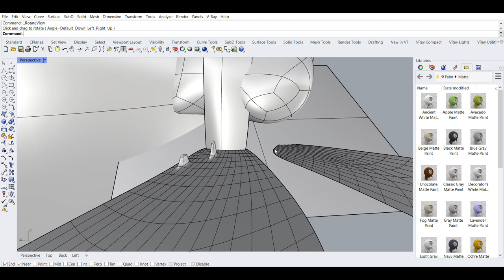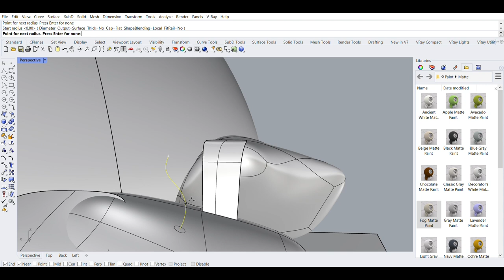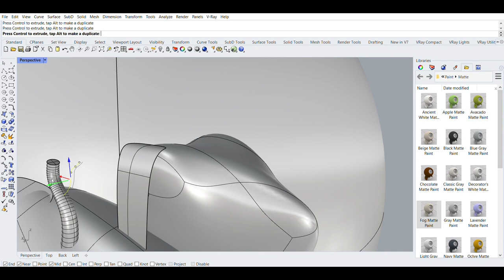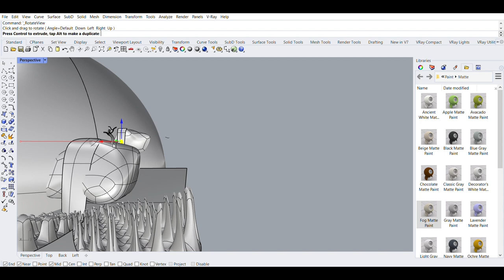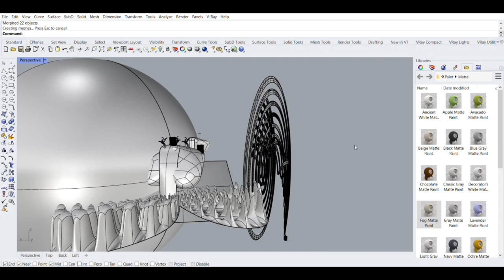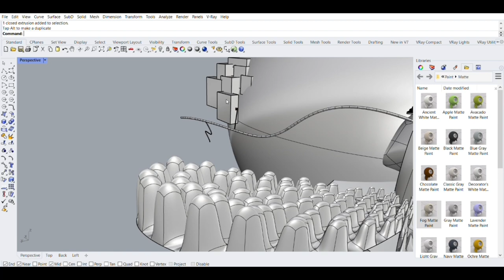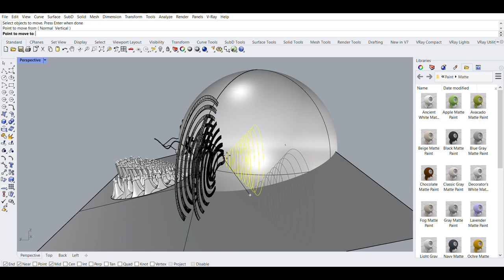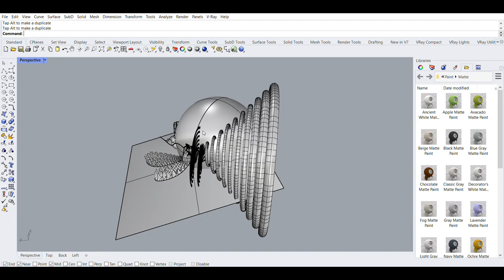Project Demo - Deema AlEmadi